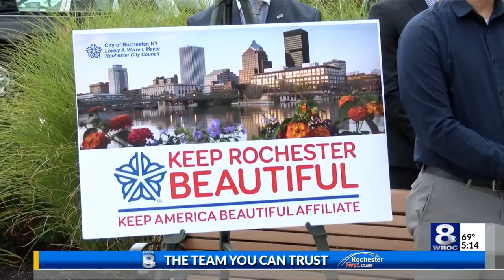'Keep Rochester Beautiful': City joins community improvement organization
Keep America Beautiful, the nation's iconic nonprofit community improvement organization, will add Rochester to its members.